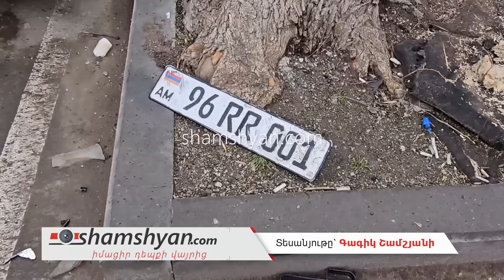Վանաձորում բախվել են Renault-ն ու Mercedes-ը. վիրավորներից մեկը ոստիկանության գնդապետ է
Այսօր՝ մարտի 23-ին, ավտովթար-վրաերթ է տեղի ունեցել Լոռու մարզում։ Ժամը 14։55-ի սահմաններում Վանաձոր քաղաքի Կարեն Դեմիրճյան փողոցում բախվել են Լոռու մարզի բնակիչներ 23-ամյա Արեն Պողոսյանի վարած «Mercedes», 70-ամյա Գագիկ Շիրմազանյանի վարած «Renault» մակնիշի ավտոմեքենաները։